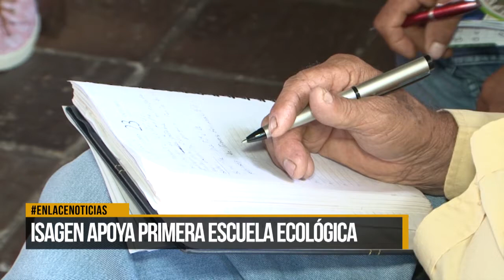Isagen apoya primera escuela ecológica